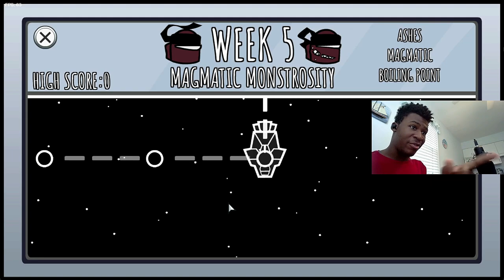EVERYTHING IS SUS!!! | Friday Night Funkin(Vs Impostor V4 Part 1)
Shoutout to everyone who worked on this mod because it's nice so far and we're not even done with it yet.